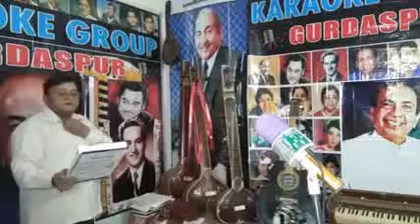JHOOMTI. BAHARON K SAMA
Video from Vijender Kohli